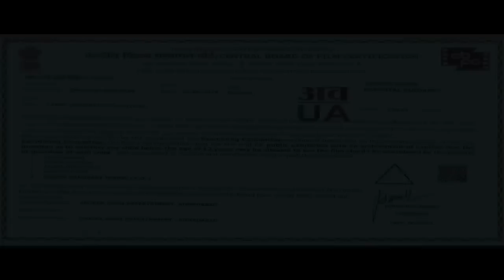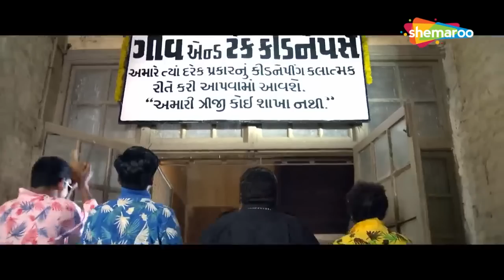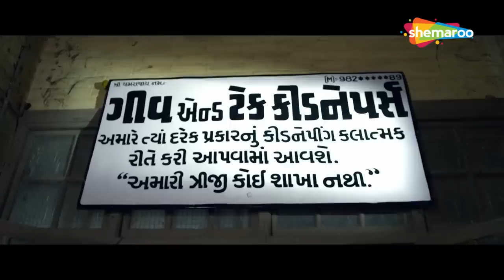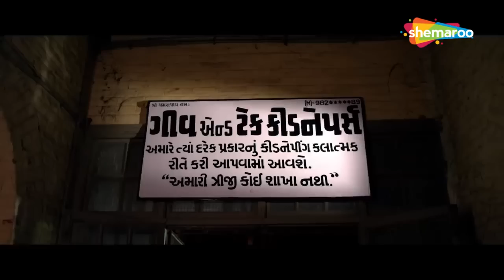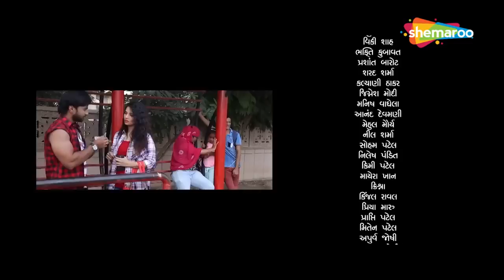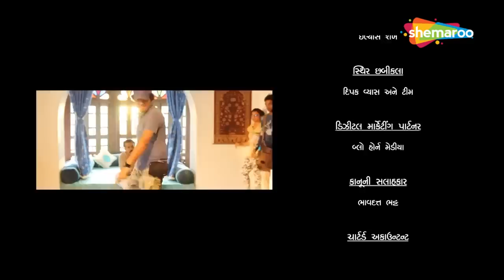LAPET | New Gujarati Comedy Film | Nayan Shukla | Ketan Kumar Sagar | Vikee Shah | Bhakti Kubavat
Don Bhanu Pratap wants her daughter to get married to a grrom of his choice. Out of the 3 suitors arranged by him - an NRI, a villager and a local goon, who will Mausam get maaried to?

Production Company: Apurva Joshi Entertainment
Produced by:               Apurva Joshi
Directed by:                 Nishith Brahmbhatt
Starring:                       Nayan Shukla, Ketan Kumar Sagar, Vikee Shah, Bhakti Kubavat, Prashant Barot, Sharad Sharma, Kalyani Thakar, Jignesh Modi, Anand Devamani, Manish Vaghela, Mehul Maurya
Story:                                Nishith Brahmbhatt
Screen Play & Dialouges  Manish Vaghela & Chirag Vyas
Chief Assistant Director Atmiya Thakkar
DOP                                Dhruwal Patel
Music Director:            Jigrra (Jigardan Gadhavi)